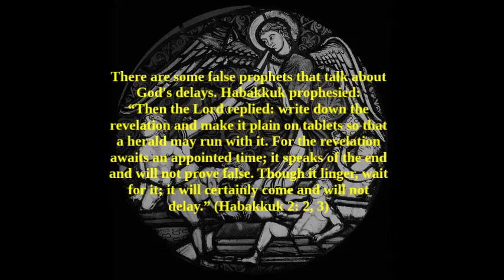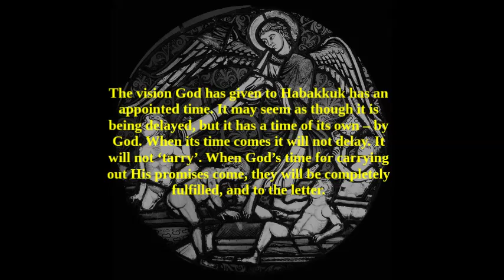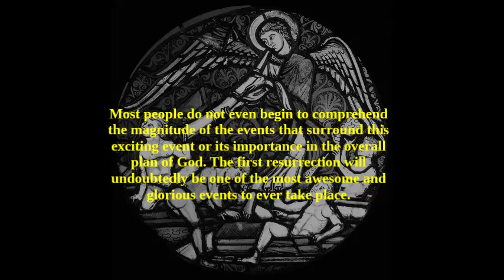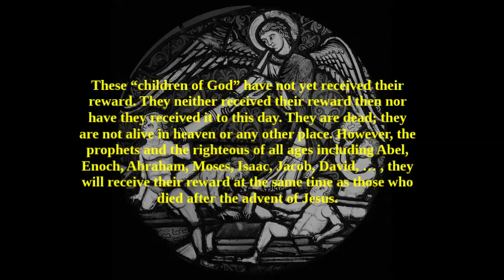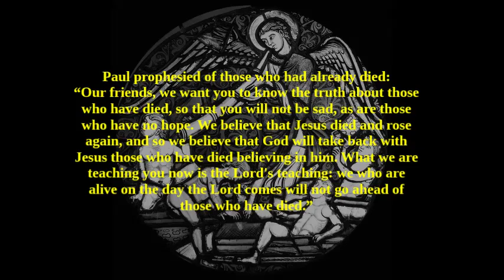THE RESURRECTION OF THE DEAD